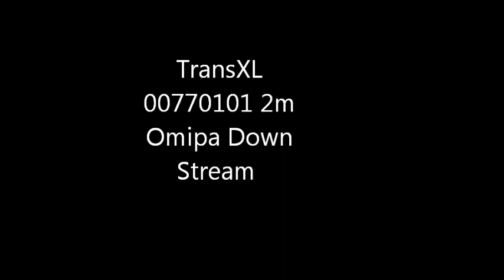TransXL 00770101 2m Omipa downstream.wmv